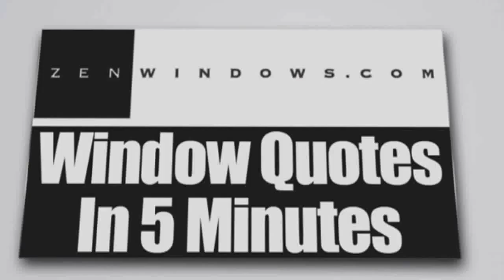Sliding Glass Doors Hyde Park TX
Customer-Driven Design

We offer the following types of replacement windows in Austin TX:

Awning windows
Bay windows
Bow windows
Casement windows
Double hung windows
Garden windows
Hopper windows
Picture windows
Round top windows
Slider windows
Special shape windows
Patio doors